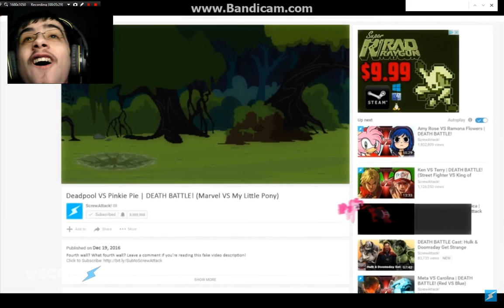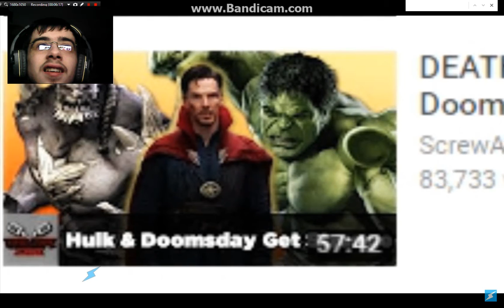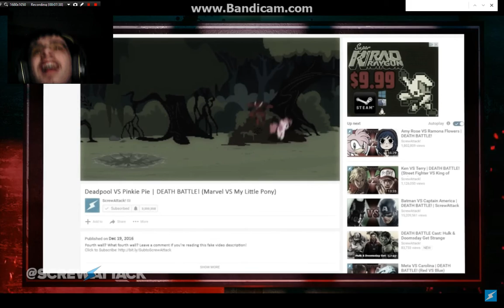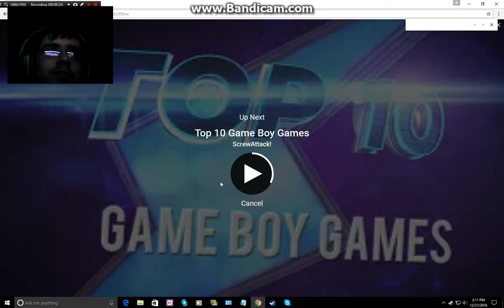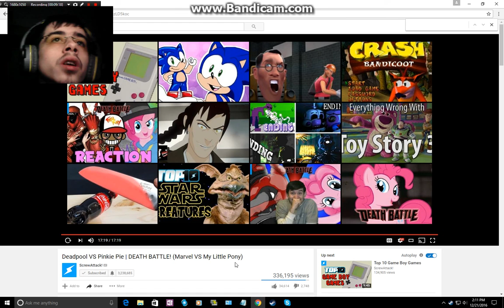DerekThe BronyGamer Reaction:Death Battle Deadpool Vs Pinkie Pie 2/2